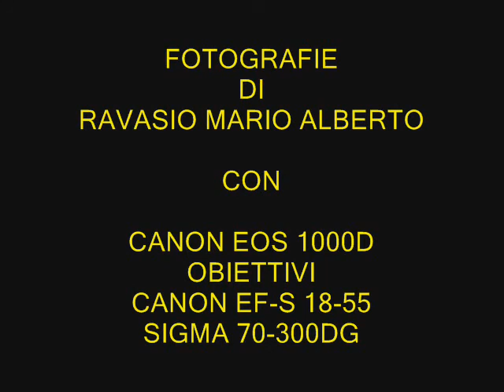QUANDO IL CIELO DIVENTA SPETTACOLO TRAMONTI 2010 PARTE II APRILE - GIUGNO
When the sky become a show Sundowns 2010 Second part April - June